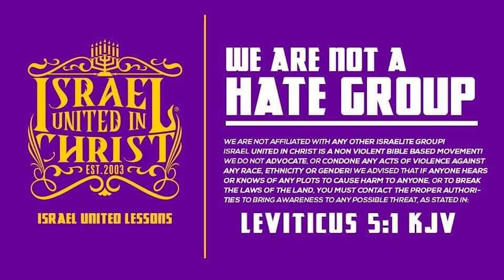Men Are Supposed To Look Like Men!